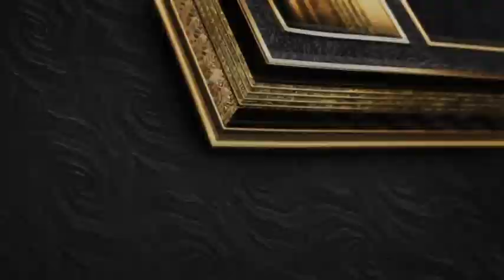kutchi song Geetaben Rabari | chhald aajrulai muke yad sajanji /Sona rupano bajotiyo/flick films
Kutchi song . chhalde aj rulahi muke yad sajanji ayi.
Sang by geetaben
video by flick films
bhuj
savan rajgor

book your shoot call